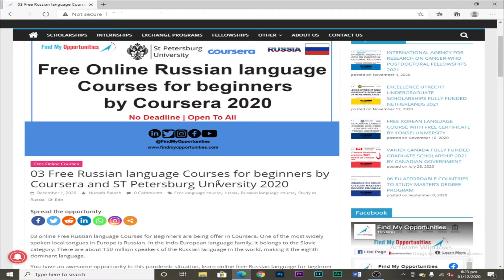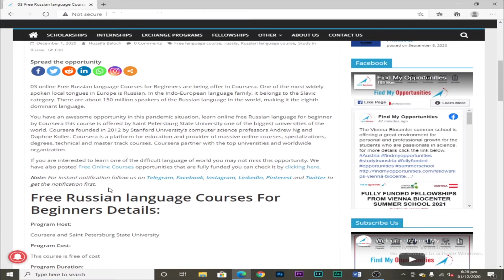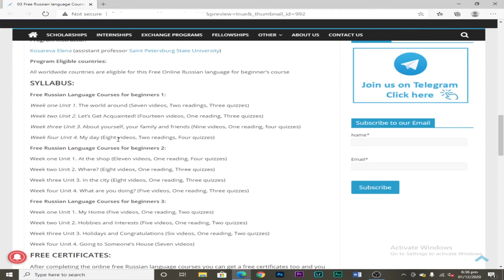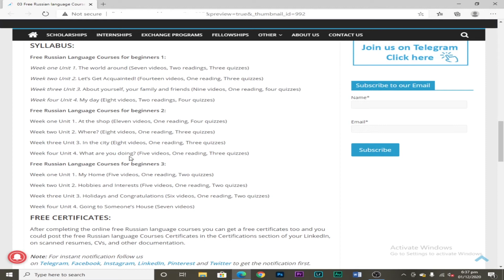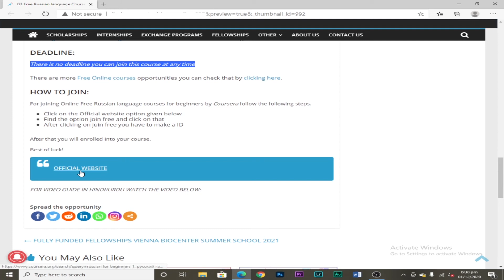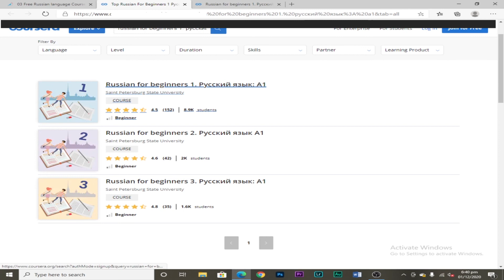03 Free Russian language Courses for beginners by Coursera & ST Petersburg University - Urdu/Hindi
03 online Free Russian language Courses for Beginners are being offer in Coursera. One of the most widely spoken local tongues in Europe is Russian. In the Indo-European language family, it belongs to the Slavic category. There are about 150 million speakers of the Russian language in the world, making it the eighth dominant language.